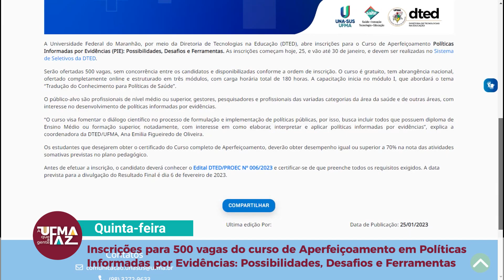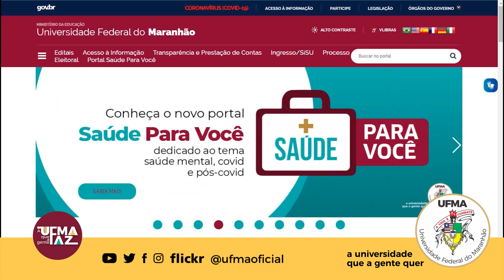UFMA realiza colação de grau do curso de Bacharelado Interdisciplinar em Ciência e Tecnologia (BICT)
Nesta semana, a UFMA firmou termo de cooperação técnica com o Governo do Maranhão, via Secretaria da Agricultura e Pecuária, e fez o lançamento do Projeto Globe e Steam Permanente, em parceria com a Agência Espacial Brasileira. A DTED-UFMA abriu inscrições para o curso gratuito de Aperfeiçoamento em Políticas Informadas por Evidências: Possibilidades, Desafios e Ferramentas.